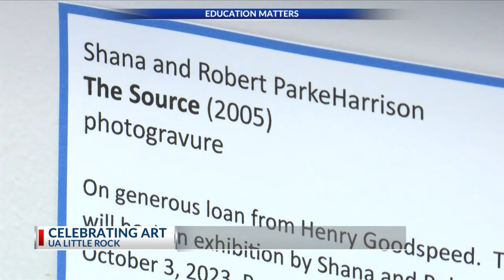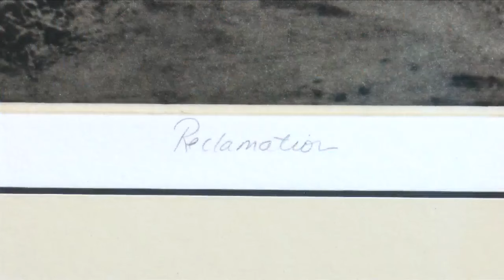Education Matters: Artist Robert & Shana ParkeHarrison coming to UA Little Rock for exhibit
It's a great time to be an art lover because UA Little Rock has some exciting events that are happening now and in the coming days.